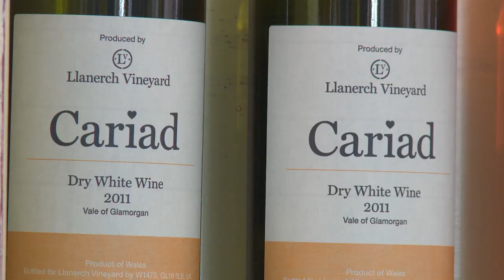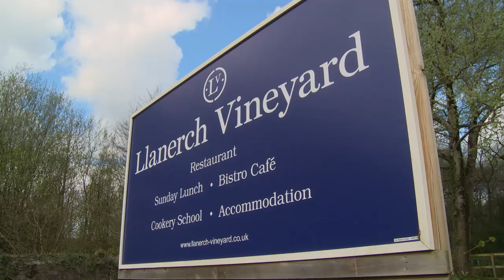Llanerch Vineyard - Welcome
An introduction to the award winning Llanerch Vineyard in Hensol, TheVale of Glamorgan.